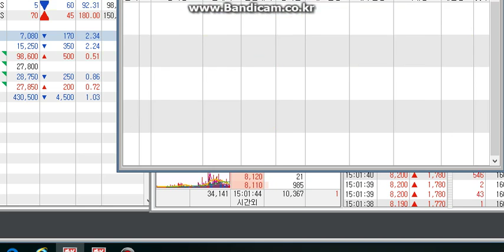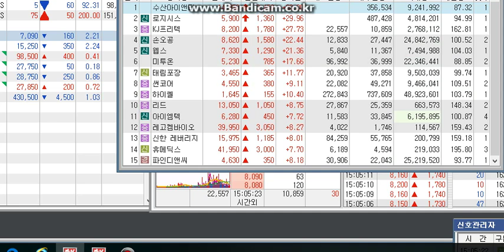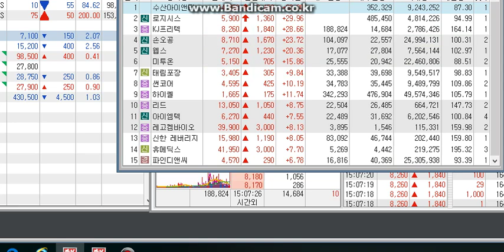주식종목 10월 11일 급등종목 상한가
상한가